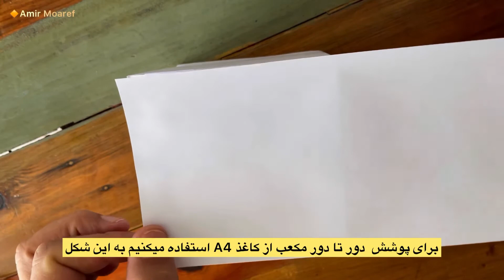روش ساخت مکعب جهت تمرین پرسپکتیو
پرسپکتیو علمی است بر اساس قوانین و اصول هندسی که به وسیلهٔ آن دوری و نزدیکی اجسام را نشان می‌دهند. با رعایت این اصول در طراحی می‌توانیم تناسب واقعی اجسام در فواصل مختلف را به نحوی نشان دهیم که با تناسبات اصلی آن‌ها مشابهت داشته باشند.
در واقع برای نشان دادن فضای سه بعدی روی صفحهٔ دوبعدی معمولاً پرسپکتیو و قوانین آن را به کار می‌برند.
در این ویدئو طرز ساخت مکعب جهت تمرین پرسپکتیو را آموزش داده ام و در ویدئوهای بعد روش استفاده از آن را مورد بررسی قرار میدهیم.
لطفن برای حمایت لایک و سابسکرایب کنید و روی زنگوله بزنید تا از آپلود ویدئوهای جدید مطلع شوید.
چنانچه علاقمند هستید که تکنیک طراحی تناسبات دقیق اجزای چهره رو بیاموزید دعوت میکنم از طریق لینک زیر ویدئوهای آموزشی را تماشا و تمرینات ش رو با دقت اجرا کنید.